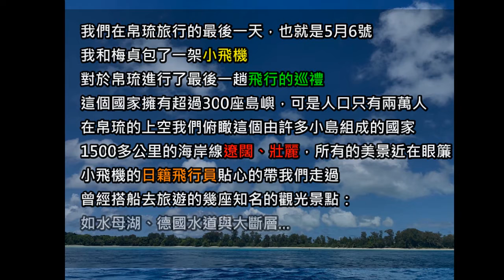帛琉六日遊 天空2019 【Rudy個人工作室】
Rudy工作室【風景篇】